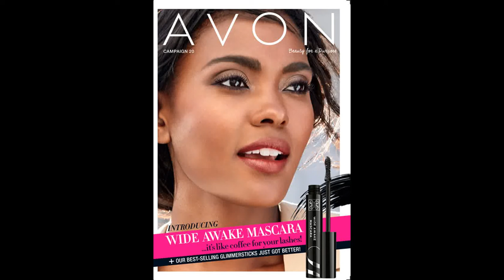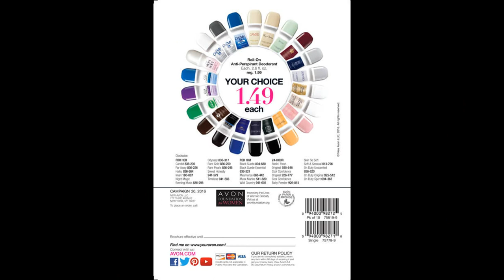Avon Brochure Campaign 20, 2016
View the latest Avon deals and view Avon brochure online! Ordering details are at beginning and end of video! HAPPY SHOPPING!